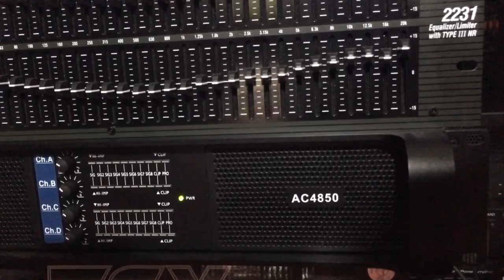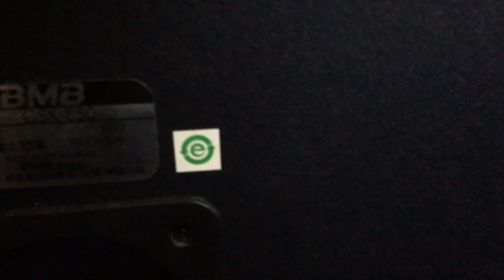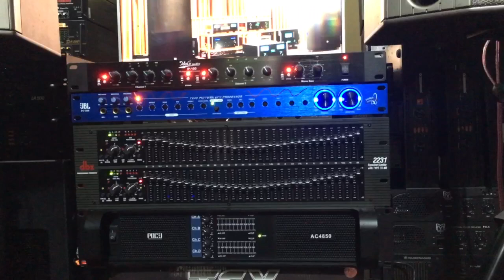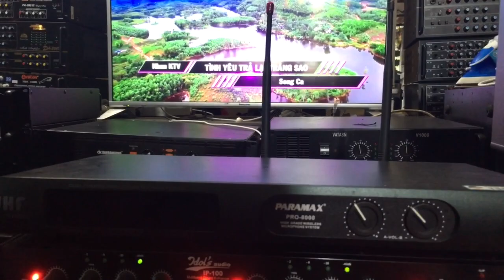Test 2 cặp loa gửi a Trí Bình Dương